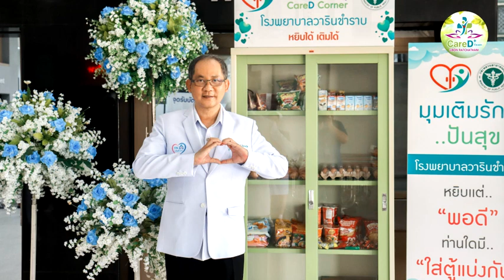CARE D+ จังหวัดอุบลราชธานี รพ. วารินชำราบ